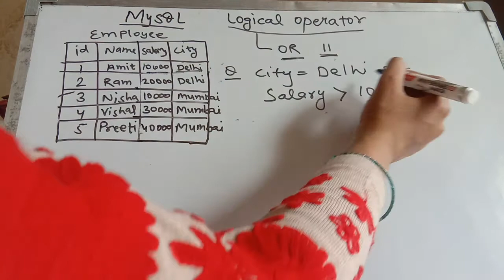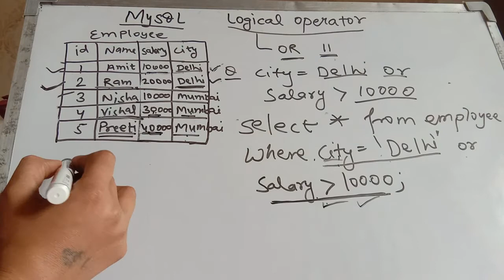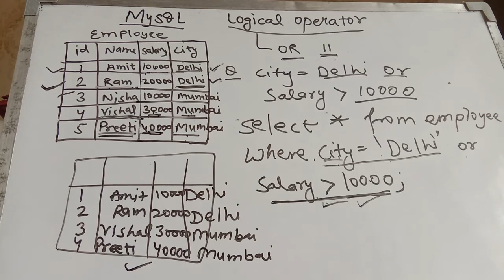Mysql logical operator- Or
Or logical operator,or operator